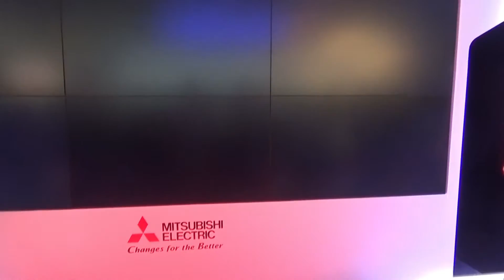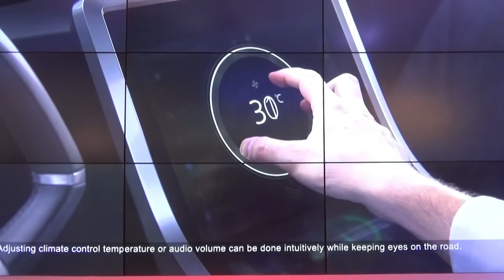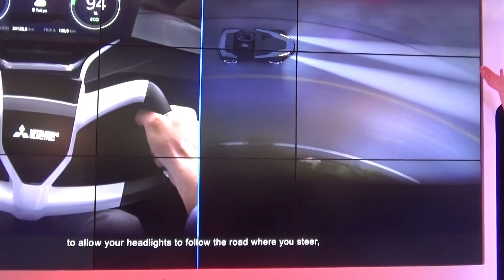東京モーターショー２０１５コンパニオン 三菱電機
第44回東京モーターショー三菱電機ブースでのライブプレゼンテーションの様子です。2タイプのコンセプトカーで予防安全・自動運転技術・高度安全支援技術を提案しました。